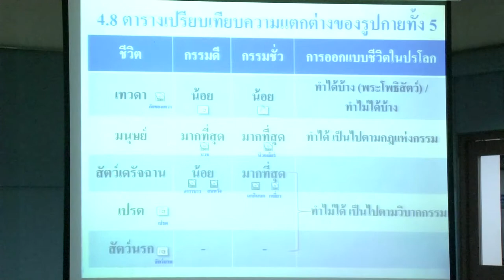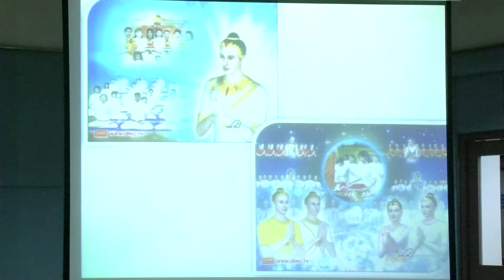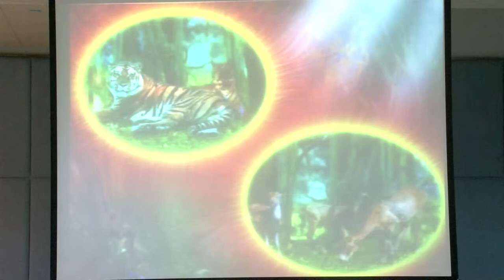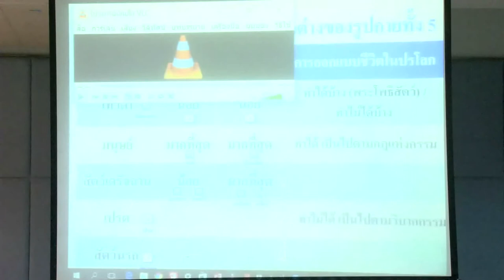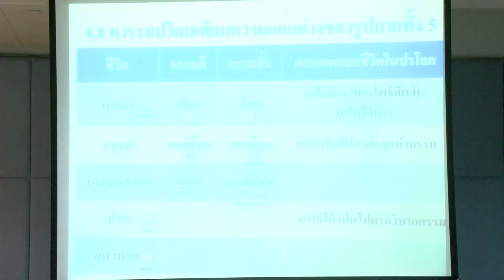บทที่4 ตอนที่4 การออกแบบชีวิตที่ต่างกัน มนุษย์ กับ เทวดา